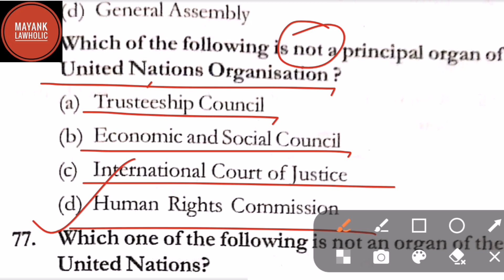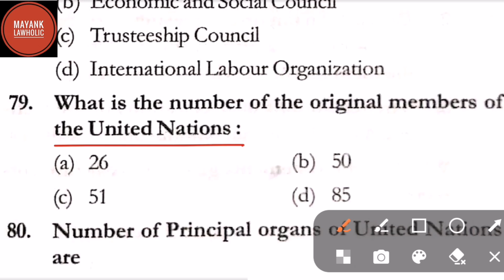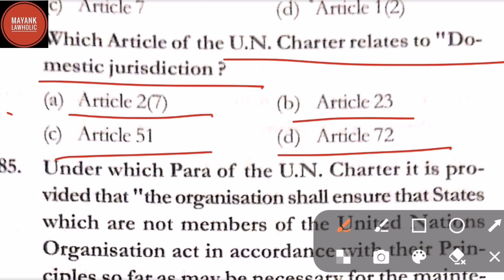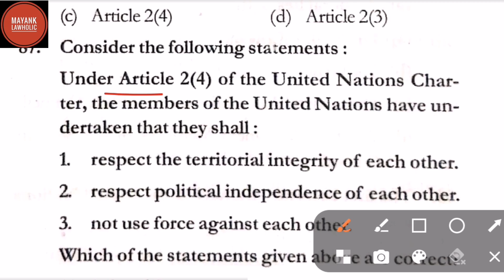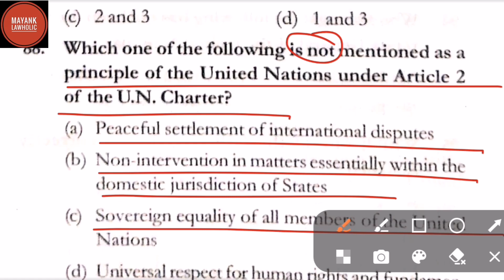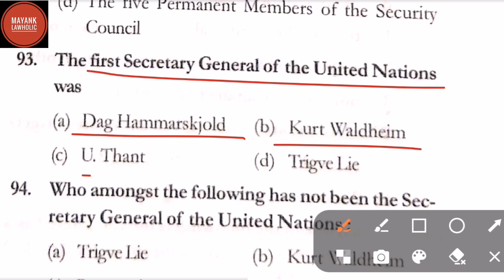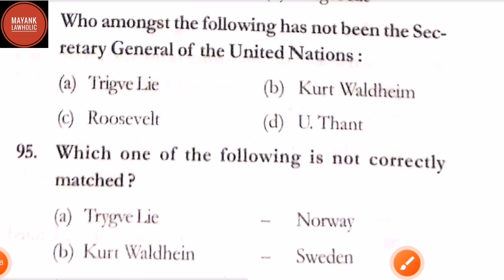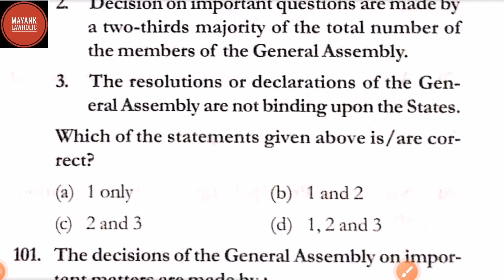INTERNATIONAL ORGANISATION || MOST Important MCQ || UP Judiciary Exam || MAYANK LAWHOLIC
MAYANKLAWHOLIC is for prepration of competitive examination and related to legal education.